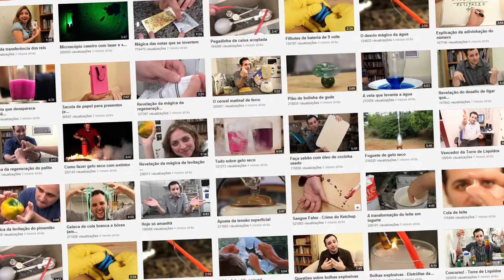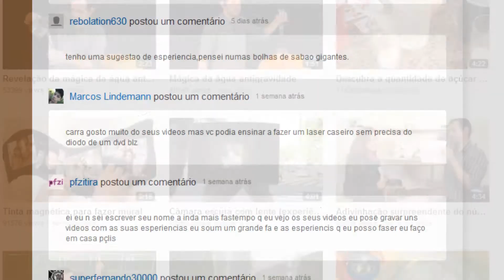Manual do Mundo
Confira no vídeo um pouco da série Manual do Mundo, com vídeos educativos que agora acompanham as coleções da FTD. A série faz parte dos novos objetos digitais que a Editora disponibiliza aos adotantes de suas obras!

Confira mais sobre as novidades da FTD em materiais pedagógicos digitais